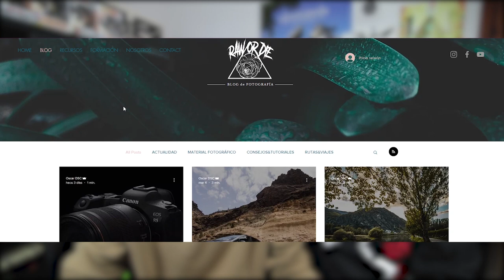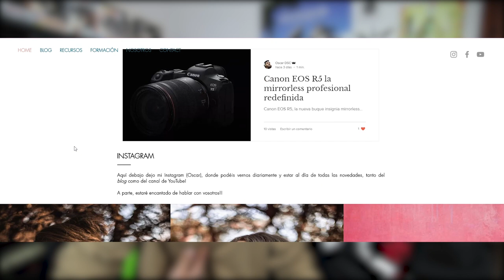PACK de PRESETS para ADOBE LIGHTROOM y PREMIERE - GRATIS! + NUEVO PROYECTO!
Muy buenas, hoy os traigo lo que os debía, dos packs de presets, uno para adobe lightroom y otro para premiere, más la presentación del nuevo proyecto!

Además de los presets gratuitos os presentamos la nueva pagina web, creada por iraida y por mí!
Una pagina web dedicada a la fotografía y viajes, donde podréis encontrar formación, recursos, blog sobre fotografía y más cosas que se vienen!!

Software de edición utilizados:

- Adobe Lightroom
- Adobe Photoshop
- Adobe Premiere